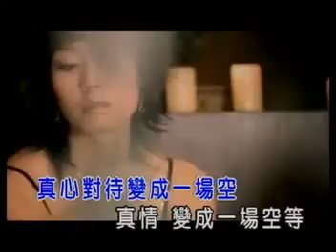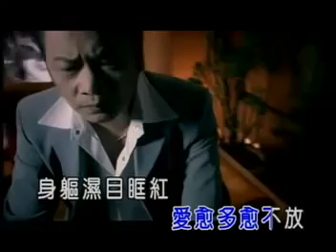Nhạc Phim Sóng Gió Gia Tộc - Yêu Càng Sâu Nỗi Đau Càng Lớn